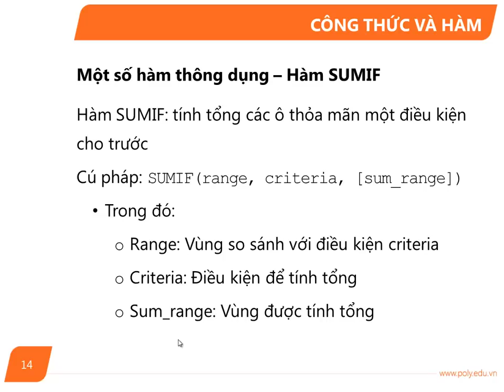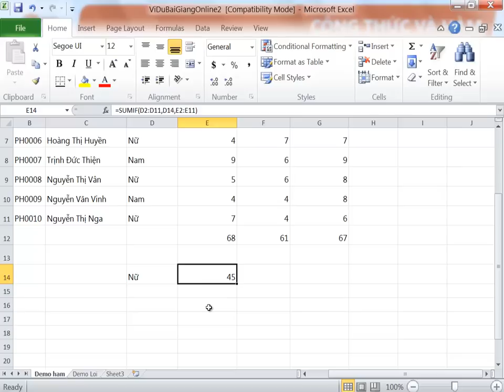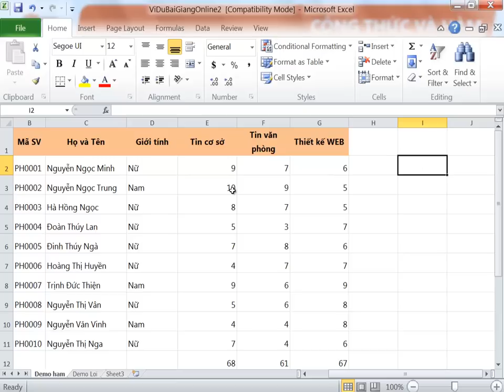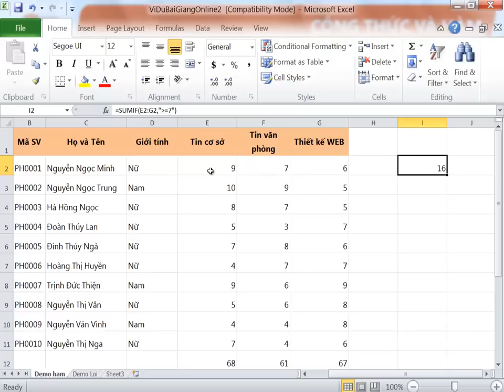Tin Van Phong_Bai2(p4)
Tin Van Phong_Bai2